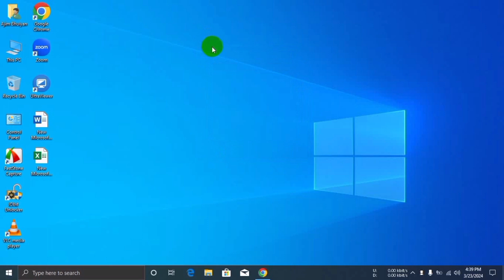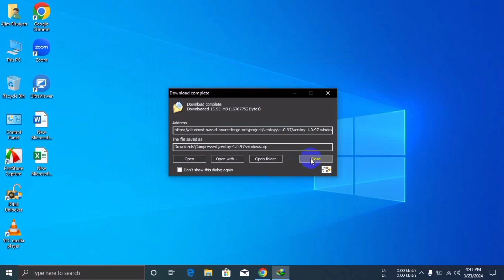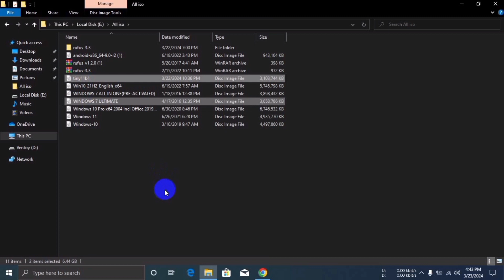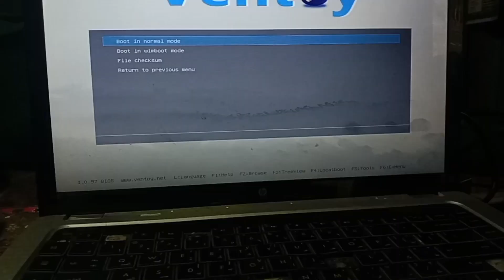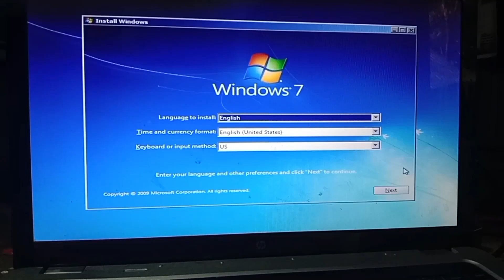সব Windows একটি মাত্র Pendrive boot করুন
আজকের ভিডিওতে আমি আলোচনা করেছি কিভাবে একটি পেনড্রাইভে অনেকগুলো উইন্ডোজ রাখতে পারবেন।
আমরা বিভিন্ন উইন্ডোজ ইন্সটল করার জন্য অনেক ধরনের পেনড্রাইভ ইউজ করে থাকি বাট আপনি চাইলে একটি মাত্র পেনড্রাইভে আপনার প্রয়োজনের সবগুলো উইন্ডোজ রেখে যেকোন কম্পিউটার ইন্সটল করতে পারবেন ভিডিওতে আমি দেখিয়েছি ভিডিওটি শুরু থেকে শেষ পর্যন্ত দেখবেন যদি ভিডিওটি আপনাদের উপকারে আসে অবশ্যই আমার চ্যানেলটিকে সাবস্ক্রাইব করে দিবেন ধন্যবাদ

All windows one Pendrive
Windows install
Windows install 2024